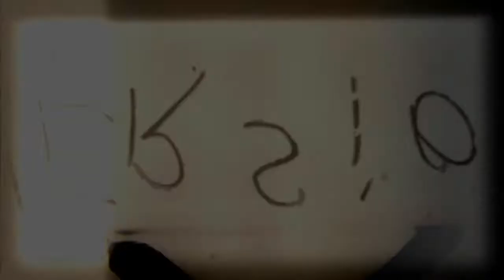Vintage TV Ad: Final Net Hairspray Commercial - Television Ads 1950 1960 1970 1980 - BizBOXTV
We wanted to celebrate the best television ads of the past with video mashups of old, vintage TV commercials. Compiling great vintage video and ads from 1950, 1960, 1970, 1980, 1990 (+ more), here are some funny to downright scary retro videos and adverts - which were deemed perfect for video ads of that time period. We are thrilled to be part of the future of advertising + know advertising has evolved so much & we hope you enjoy this TBT Throwback video mashup of classic ad masterpieces!

Featuring: Funny Retro Hairspray Final Net Ad BizBOXTV
Video Production | Video Marketing | Video Advertising